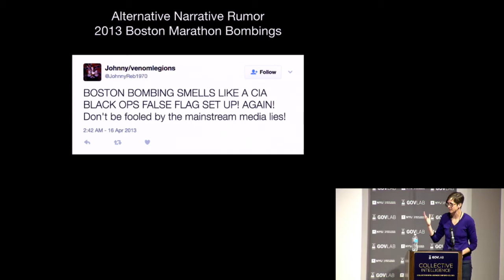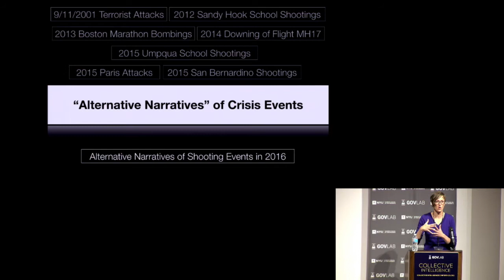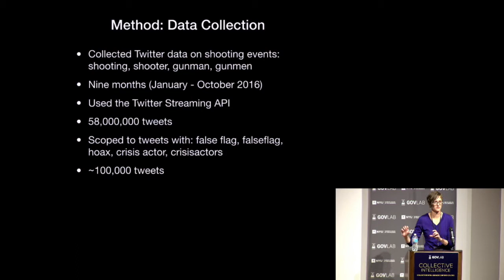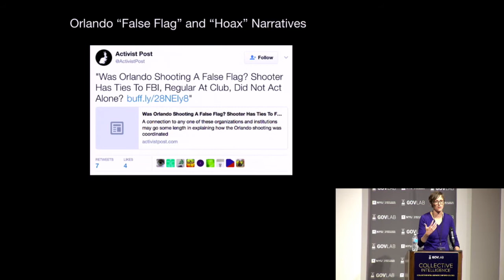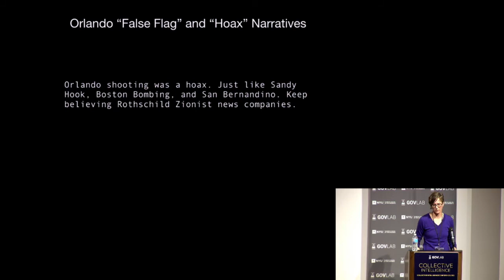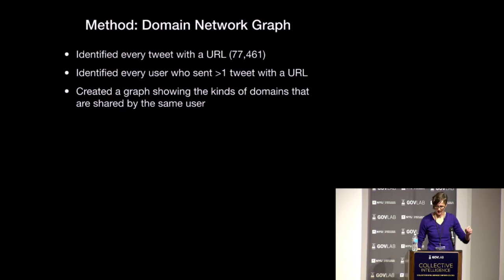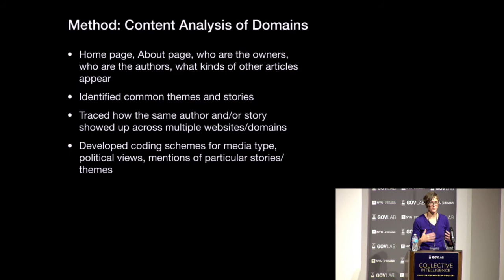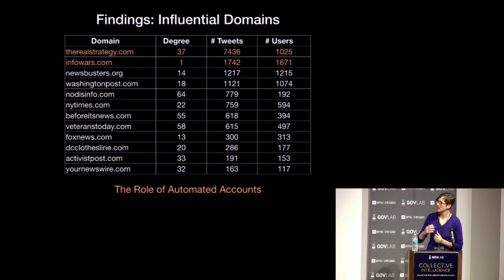CI2017: Kate Starbird, University of Washington- Part 1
(Part 1) Kate Starbird's talk at the Collective Intelligence Conference 2017.
Talk Title: Information War: The Production and Propagation of Conspiracy Theories